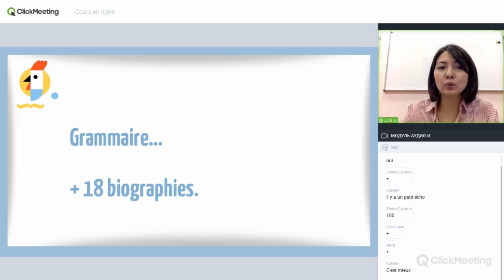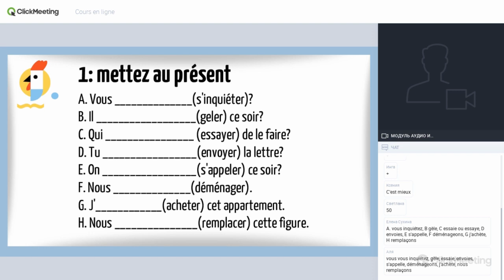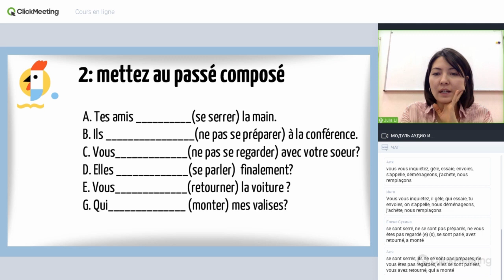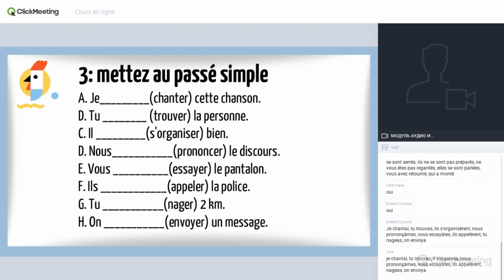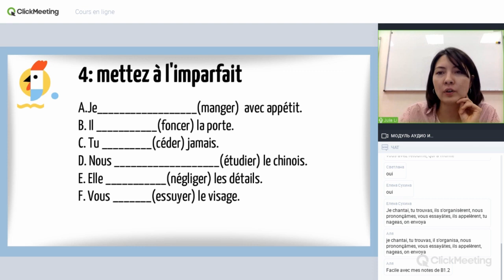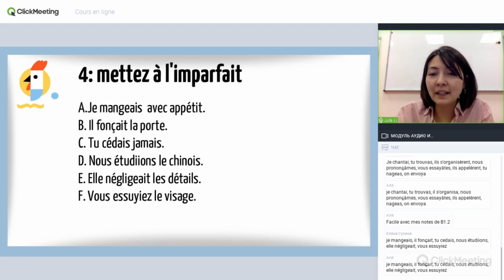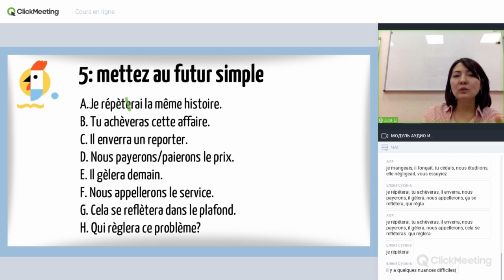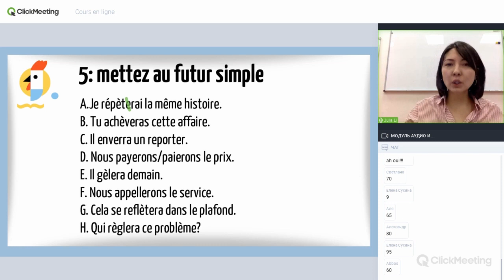Просто французский В1.3: 1 урок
11 января стартовал онлайн-курс "Просто Французский В1.3".

Этот курс является продолжением наших курсов В1.1 и В1.2. Мы не будем изучать ничего нового, но будем делать много упражнений по грамматике. Основная задача курса В1.3 – это контроль усвоения пройденного материала.

На этом уроке мы делали упражнения на спряжение глаголов первой группы в разных временах. Кому было сложно, обязательно пройдите марафон по глаголам.

На платформе уже доступны дополнительные упражнения и видео про короля François I.

Всего в курсе 18 уроков.

Желаем вам приятного обучения!

С любовью и заботой,
Школа французского языка